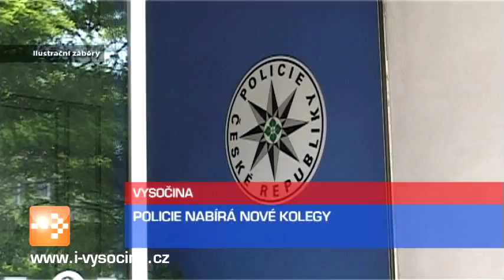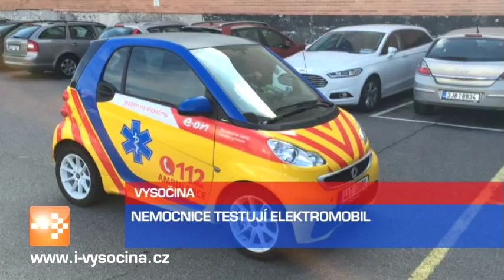Zprávy 8. 10. 2015